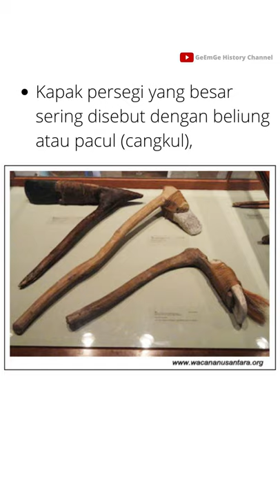Kebudayaan Kapak Persegi